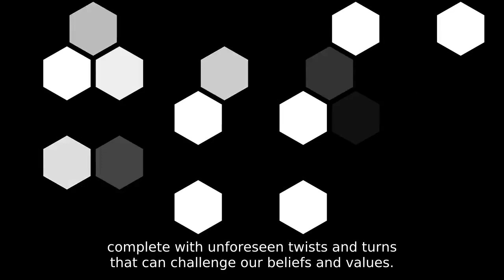💞💕❤️💙♥️Is it love? the love fortune machine.💞💕❤️💙♥️